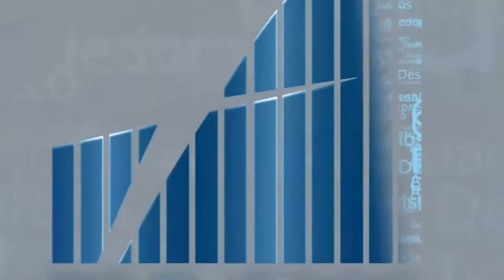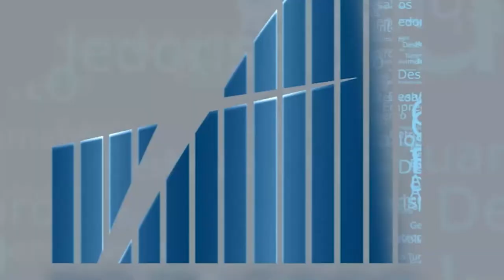Rio em Foco - Cenário Energético - Bloco 3